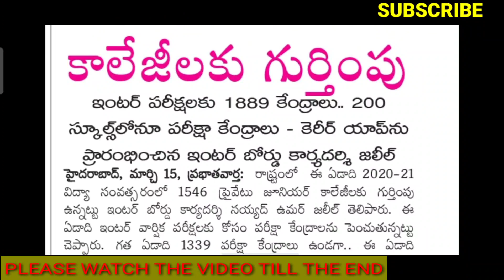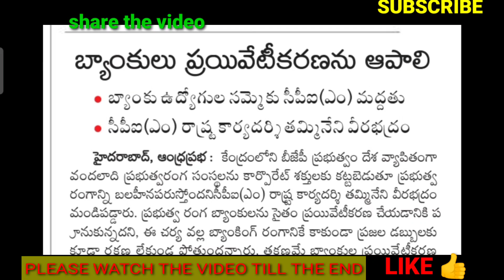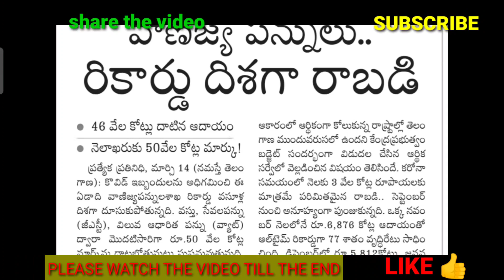ప్రభుత్వ ఉద్యోగుల/పెన్షనర్ల వార్తలు/TS EMPLOYEES/TEACHERS AND PENSIONERS NEWS-16/03/2021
11TH PRC
11th prc fitment and basic pay details
11th prc telangana latest news
11th prc andhra pradesh
11th prc telangana
prc andhra pradesh latest news
11th prc ap latest news 2019
11th prc telangana latest news today
11th prc telangana
11th prc fitment table
11th prc fitment and basic pay details
11th prc latest news
11th prc in andhra pradesh 2019
11th prc telangana latest news 2019
ana latest news 2019
11th prc ap
11th prc fitment and basic pay details pdf